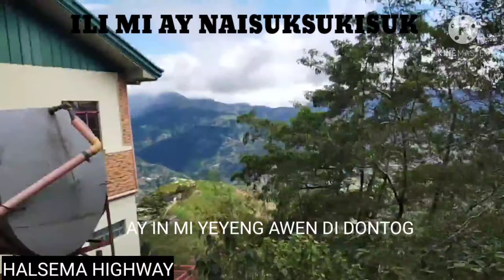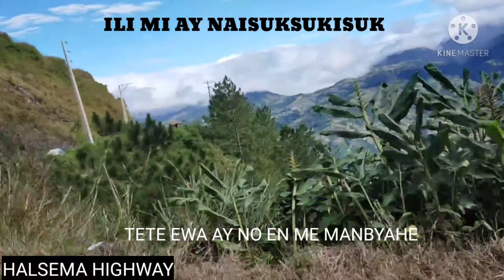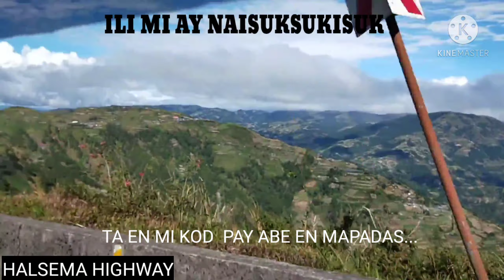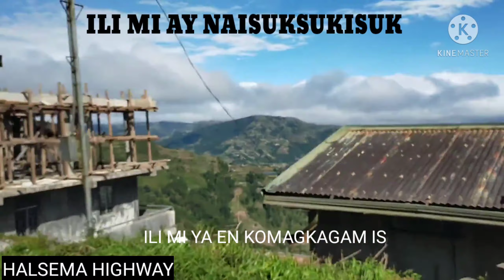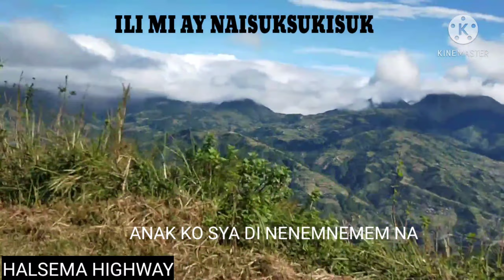Apo Kabunian -SUKISOK WITH LYRICS | KAN KAN- EY IGOROT SONG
SUKISOK WITH LYRICS | KAN KAN- EY SONG